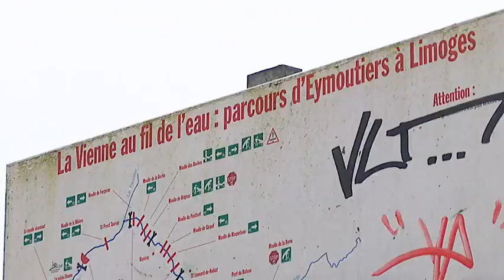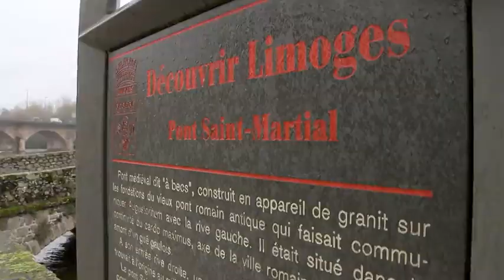Haute Vienne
Les bords de Vienne encore inondés par endroits retrouvent leur environnement habituel.